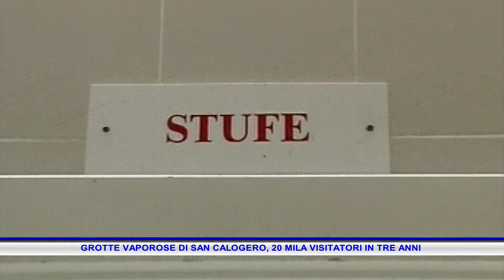GROTTE VAPOROSE DI SAN CALOGERO, 20 MILA VISITATORI IN TRE ANNI